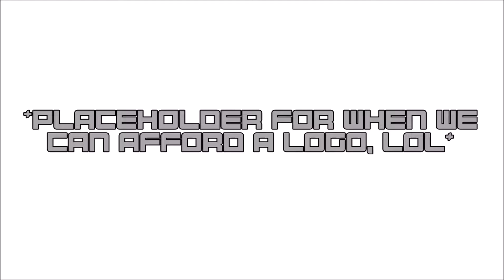ETS 2 [2] - If he can go 120, then why can't I?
HA, SUCK IT, I TOLD YOU I'LL GET THIS DONE BEFORE MIDNIGHT, EXPORT FINISHED AT 23:53. I WIN!

Remember to support your favourite artists and creators!

The Three Horsemen of the Apocalypse logo has been drawn by G.G.Rose who you can find here:

Intro song is Pirate Pizza Party by Alestorm